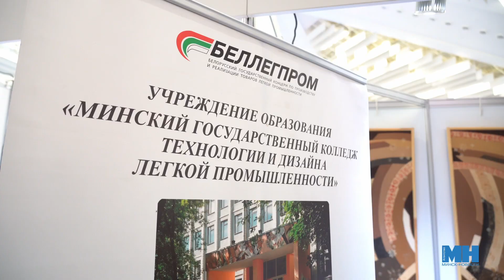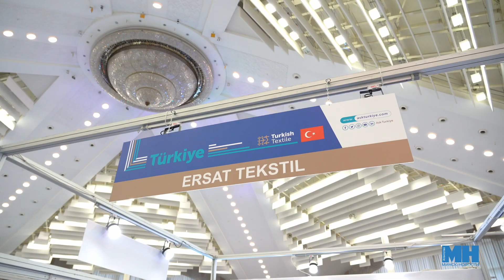FASHION-ШОУ, НОВИНКИ МОДЫ, ДЕЛОВЫЕ ПРОГРАММЫ || Чем удивляет выставка BelTexIndustry-2022?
«BelTexIndustry» – крупнейшая отраслевая выставка Республики Беларусь. В 2021 году в выставке приняли участие более 80 экспонентов из Республики Беларусь, Турции,  России. Выставку посетили 3000 покупателей и специалистов.
В рамках деловой программы выставки проходят специализированные семинары, бизнес-встречи с участием руководителей ведущих предприятий, представителей торговли и СМИ, презентации компаний, показы коллекций одежды и обуви.